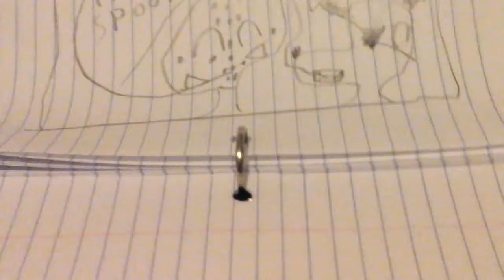Drawing my BIGGEST FEAR pt 1-2